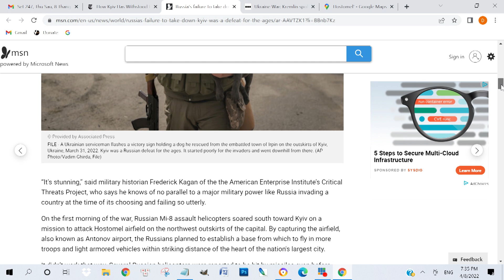Không chiếm được Kiev là bài học nhớ đời cho Putin | Thời Sự 24/7 với Đỗ Dzũng